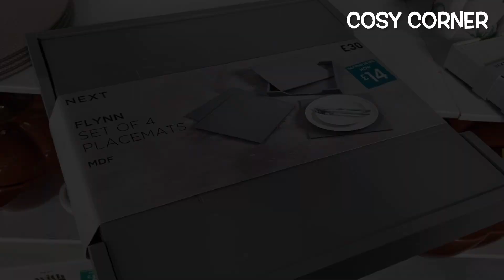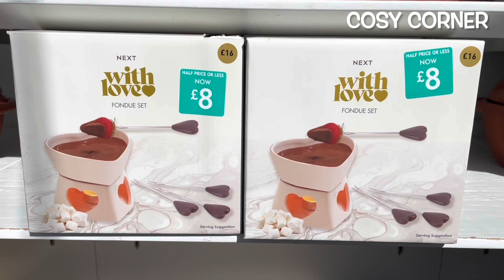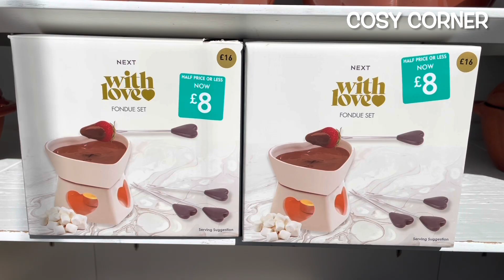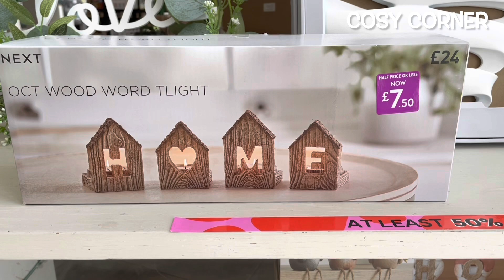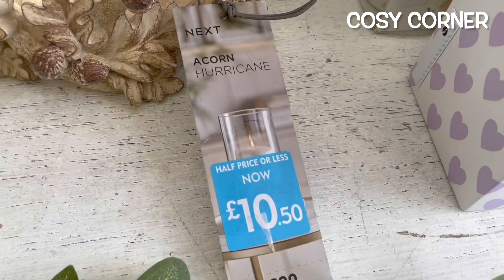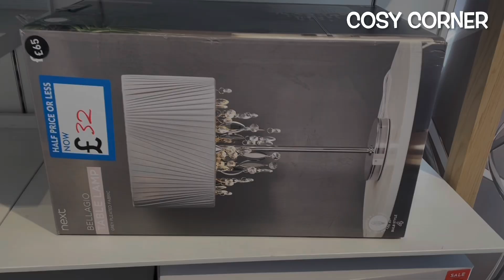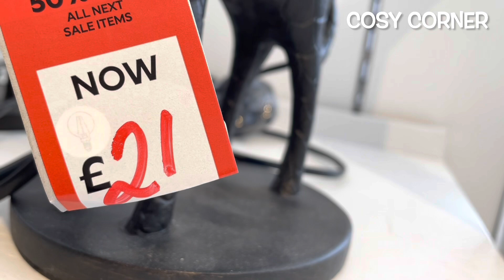🤩 NEXT HOME SPRING SALE 2023‼️ MARCH 2023 | SHOP WITH ME AT NEXT | SALE SHOPPING | COSY CORNER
Come shop with me at NEXT HOME and let's check out what's in the Spring Sale in their homeware / home decor range. March 2023.

So grab a hot chocolate, cup of ☕️ 😉 or your favourite tasty treats, get super cosy, relax and enjoy the Next Home Spring Sale tour 2023.

Carol ❤️❤️